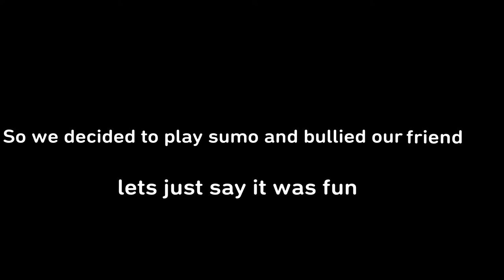GTA5 funny moments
I was banned for a week and now here i am, unbanned :D